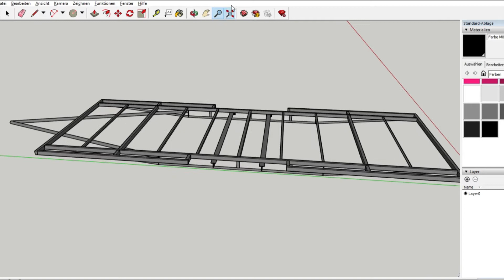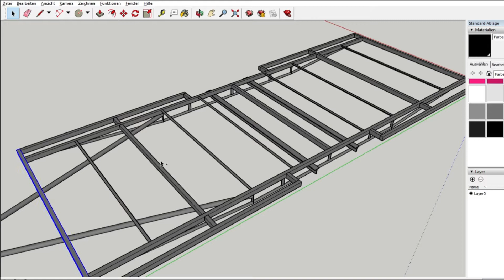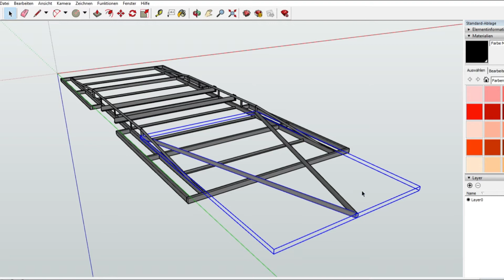Mein TinyHouse 🏘️ Anhänger als Sketchup Vorlage für dich zum nachbauen.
Ein TinyHouse Anhänger zum Nachbauen?
In meiner Sketchup Vorlage findet ihr einen Trailer für ein 6x2,44m großes Tiny.
Im Video gebe ich euch Tipps welche Materialen ihr nutzen könnt.

In meinem Shop findest du tolle Sache, schau mal vorbei!

Meine Buchempfehlung:

Das große Buch der Holz Arbeiten

Meine Werkzeuge:

Zebra Bleistift
Pica Stift
ENT Gehrungsschablone
Bahco Kombinationswinkel
Schraubzwingen Bessy Uniklamp